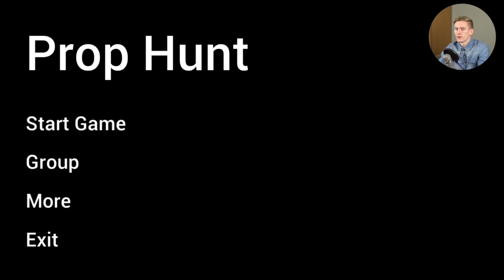Game Plan #693 "Prop Hunt"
У тебя Android? Тогда тебе к нам

3) Построй-ка 4. Город солнца

Для желающих оказать поддержку:

WebMoney
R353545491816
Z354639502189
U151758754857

Яндекс.Деньги
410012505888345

Обзоры снимаются на планшете NVIDIA SHIELD Tablet.